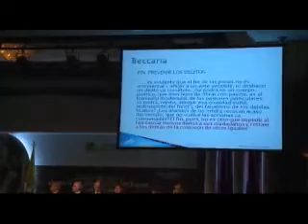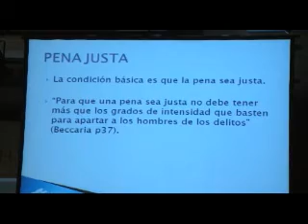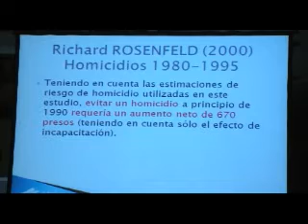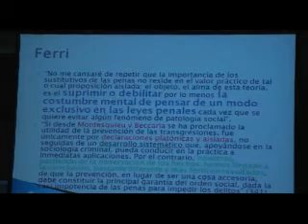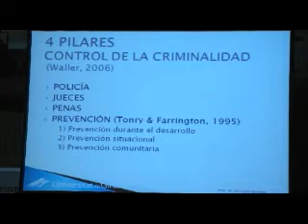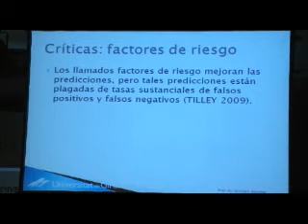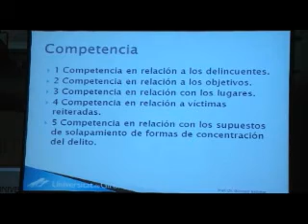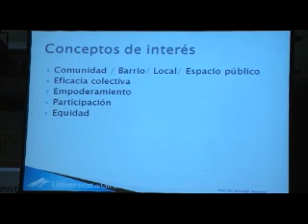Prof. Juan Gonzalo Escobar: La prevención del delito a la luz de la obra de Beccaria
VIII CONGRESO DE DERECHO PENAL